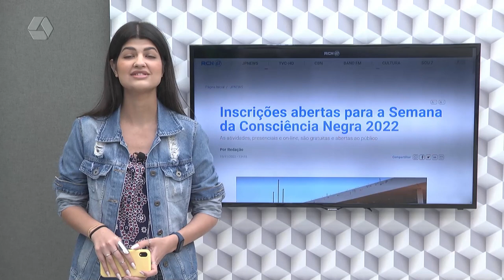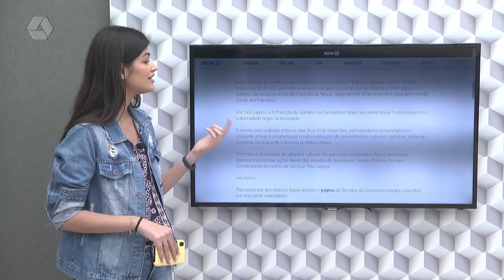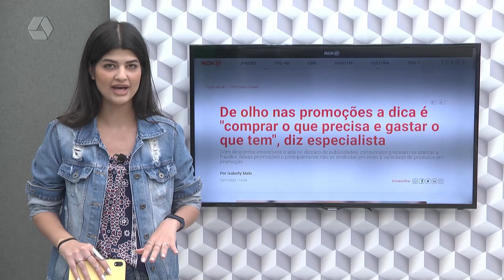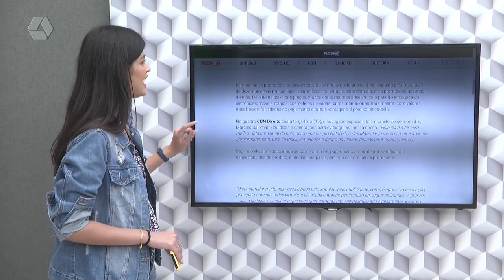IFMS realiza Semana da Consciência negra 2022